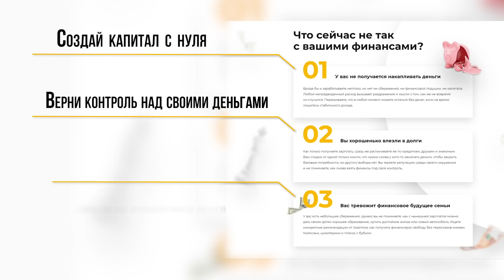МОДНЫЕ МАСТХЭВЫ | КАК ОДЕВАТЬСЯ СТИЛЬНО ОСЕНЬЮ И ЗИМОЙ 2021-2022 ?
Привет! В этом видео я расскажу МОДНЫЕ МАСТХЭВЫ и КАК ОДЕВАТЬСЯ СТИЛЬНО ОСЕНЬЮ И ЗИМОЙ 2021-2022.
ссылки ниже
Сапоги :
1. Asos
2. Asos
3. Mango
4. Mango
5. Hm
6. Farfetch
Плюшевая куртка :
1. Asos
2. Asos
3. Asos
4. Mango
5. Mango
6. Hm
7. Hm
8. Hm
9. Hm
Меховые  сумки:
1. Asos
2. Asos
3. Mango
4. Mango
5. Mango
6. Hm
7. Hm
8. Hm
9. Hm
10. Farfetch
11. Farfetch
Водолазка :
1. Asos
2. Asos
3. Mango
4. Mango
5. Hm
6. Hm
7. Farfetch
Платье :
1. Farfetch
2. Farfetch
Цв Обувь:
1. Asos
2. Asos
3. Asos
4. Mango
5. Mango
6. Mango
7. Farfetch
Синий :
1. Asos
2. Mango
3. Mango
4. Mango
5. Mango
6. Hm
7. Hm
8. Farfetch
Топ ,платье с лифом :
1. Asos
2. Asos
3. Asos
4. Hm
5. Hm
6. Farfetch
7. Farfetch
8. Farfetch
Зебра принт :
1. Asos
2. Asos
3. Asos
4. Asos
5. Mango
6. Mango
7. Farfetch
8. Farfetch
9. Farfetch